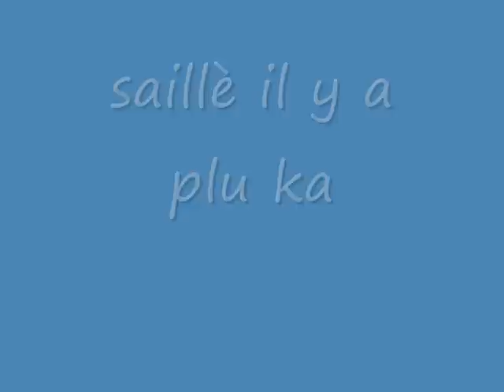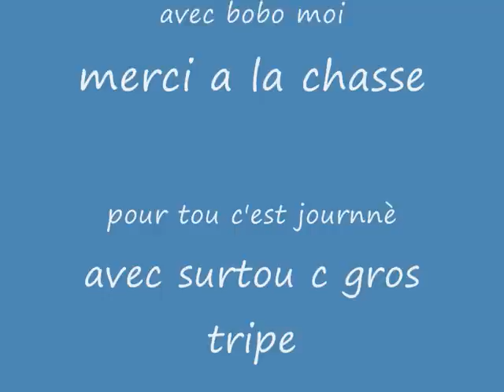gabion cher michel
aprem cher michel avec bobo